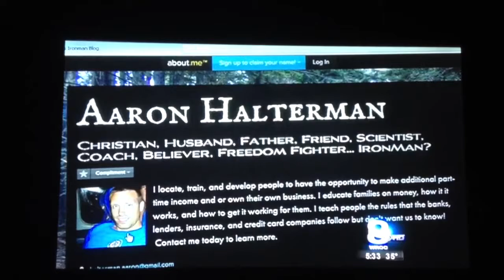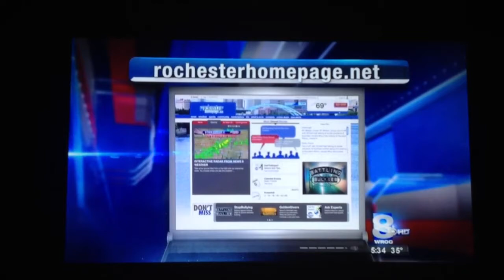Couch to IRONMAN - IronAaron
Couch to ironman, Rochester NY channel 8 interview.  Fund raising for national center for missing and exploited children and YMCA.